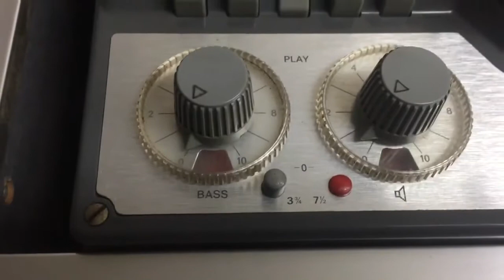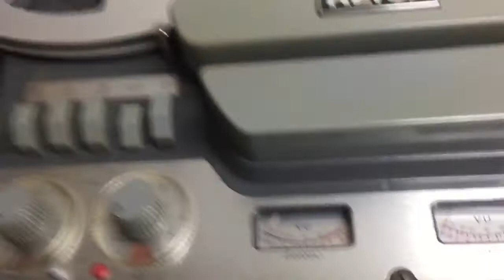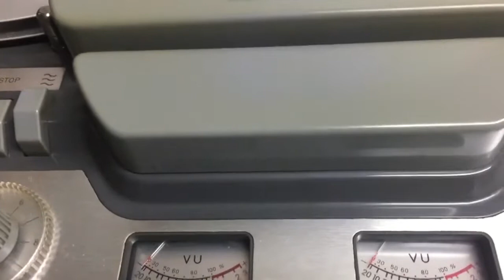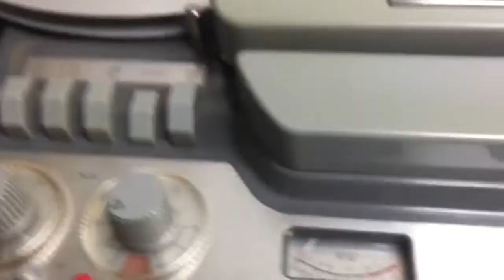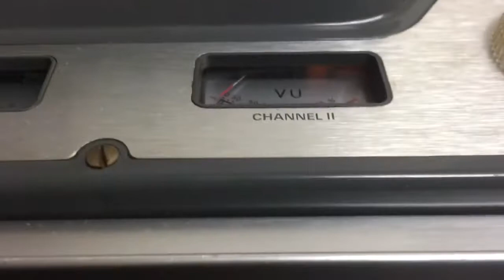My 1960’s Revox G36 MK III Reel To Reel Tape Recorder